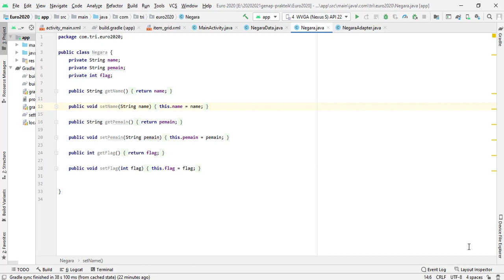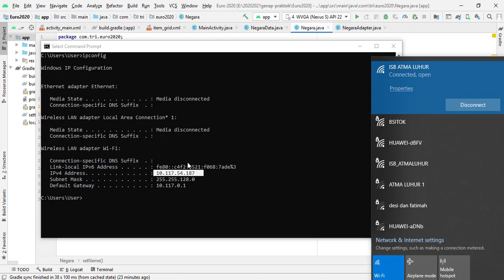Cara singkat Mengetahui IP Local Leptop kita sendiri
GIS Android Oleh Bapak Tri Sugihatono, M.Kom

Youtube : ISB Atma Luhur TV
Aplikasi Playstore : PMB Atma Luhur